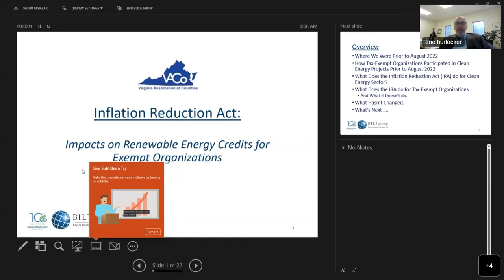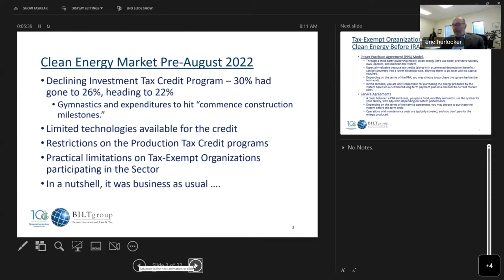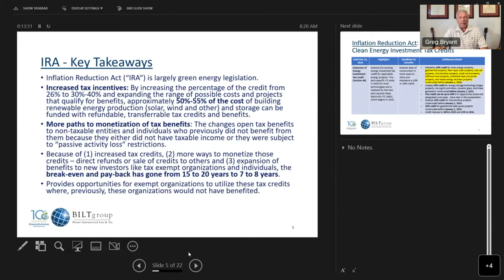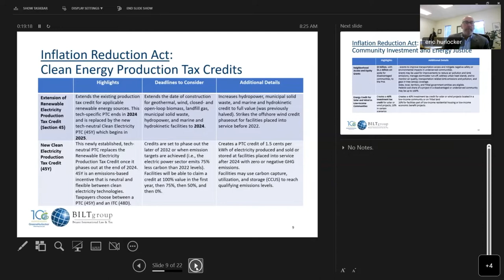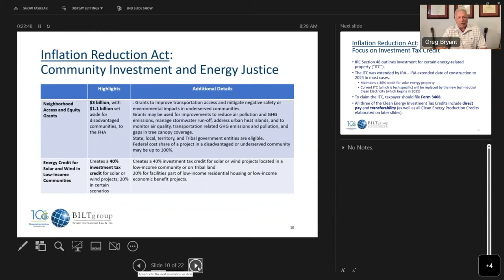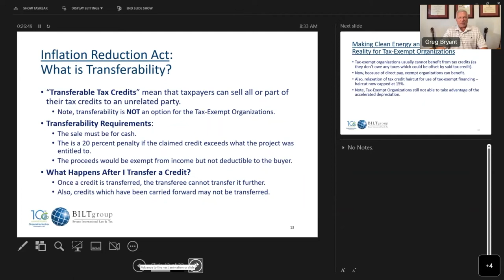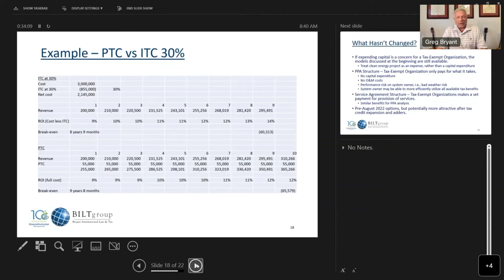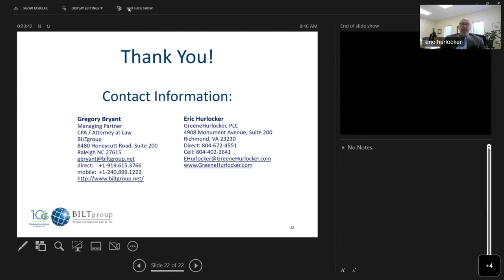Energy Infrastructure Investment for Counties under the Federal Inflation Reduction Act (IRA)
A significant component of the recently passed IRA seeks to reduce greenhouse gas emissions by 40 percent below 2005 levels by 2030. It does so by making significant investments in climate and environment programs and providing tax incentives to boost the development and deployment of clean energy. These investments include multiple direct funding opportunities for counties to save money while reducing emissions.

This webinar provides VACo members with a summary and explanation of how Virginia counties can take advantage of these investments. The panel of experts walk through the basics of the IRA regarding eligible funding opportunities in regard to deployment of technology, and how federal energy tax credits have been significantly modified and increased so that counties can utilize them to reduce greenhouse gas emissions.

Attorney Eric Hurlocker, co-founder of GreeneHurlocker, PLC, which provides a broad range of administrative law, business and corporate law, commercial real estate law, employment law, energy law, mergers and acquisition counsel, regulatory law, and litigation legal services throughout the Mid-Atlantic.

CPA and Attorney Gregory Bryant, founder and managing partner of the BILTgroup, which provides clients expertise on understanding the nuances of federal tax and accounting law including the IRA.

Larry Cummings is a Regional Comprehensive Energy Leader for Trane and manages 5 states for them. Larry has been the Chair of VT’s Sustainability Institute and President of VCU’s College of Engineering Foundation, as well as being on various Boards for industry groups.